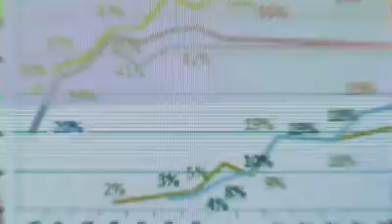PBS Joyful Pain Free Living With Lee Albert teaser